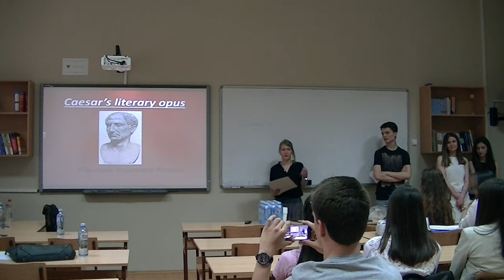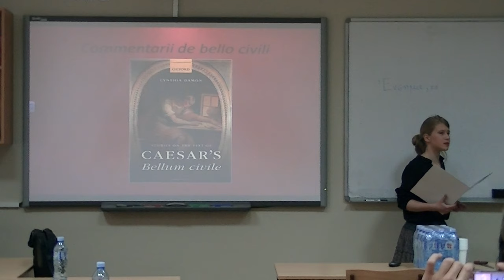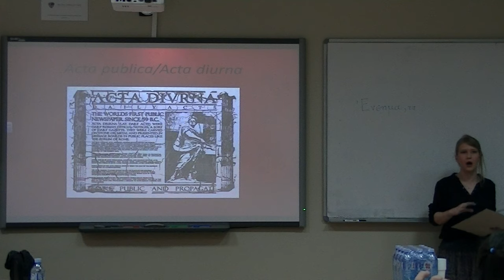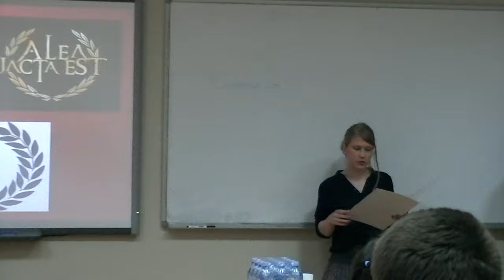lena sarenac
predavanje   o Cezaru
filološki fakultet